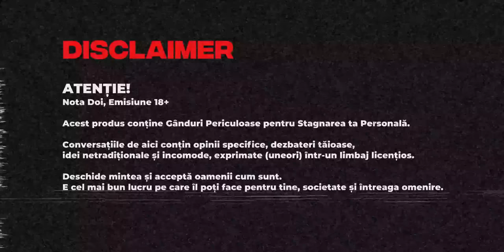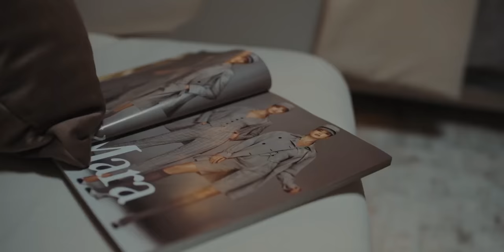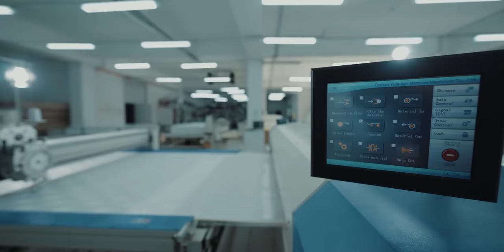Corneliu Sau: Visul, Energia și Relația cu Familia în Viața unui Antreprenor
Corneliu Sau, fondator Fabrica de Mobilă Tandem, la Anti Podcast Nota Doi și o discuție liberă despre Vise, Energie, Relația cu Familia și Prietenii, precum și despre Strategii de Investiții și Mindsetul de Bani în viața unui Antreprenor. Mai jos Cuprinsul:

0:00 Disclaimer
2:22 Intro cu Corneliu Sau
3:27 Cultul Odihnei și Reguli Arhaice în Moldova
7:55 Problema Energiei, a Viselor și Filozofia Fericirii
12:59 Feliile din Pizza Vieții
16:05 Cum Planifici Viața, Formula Corneliu Sau
19:27 Adevărul despre Tibet
24:10 Filozofia Cheltuielilor în Viață
27:05 Afacerea în Planul Vieții
29:16 Relația cu Familia în viața unui Antreprenor
31:07 Cum să îți Planifici Vacanțele
32:55 Triunghiul Relației de Cuplu
36:45 Semn că Relația se Distruge
40:16 Proiectele Comune în Familie
42:47 Prețul Antreprenorului la început de Drum
45:45 Cum se fac Banii în Antreprenoriat
52:28 Energie, Fericire și Plăcere în Credit
55:59 Cum și când să Plătești Consultații
58:16 Cum să Gestionezi Veniturile și Investițiile

1:04:23 Paradoxul Banilor și Moștenirii
1:08:30 Sensul Binefacerii
1:12:20 Formulă: Cum să Faci 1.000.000 Euro
1:22:03 Voința Antreprenorului și cele 10.000 de Ore
1:29:00 Stilul de Viață Corect și Fericire vs Bani
1:36:01 Diferența dintre Trebuie și Vreau
1:40:50 Omenirea și Spuma Vieții
1:45:27 Prietenii și Oamenii care taie Aripile
1:48:19 Cum alegi Oamenii și îți Formezi Mediul
1:51:04 Exercițiu: Cât costă Prietenii tăi?
1:55:00 Exercițiu: Mintea ca Grădină
2:00:33 Am Filtrat Oamenii, ce fac mai departe?
2:07:04 De ce să fii Radical
2:13:15 Outro cu Corneliu Său